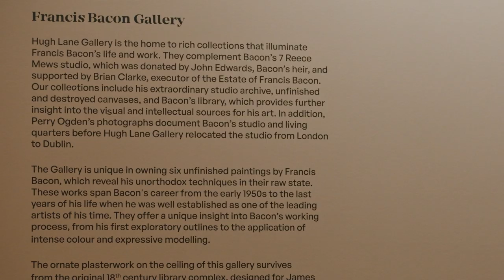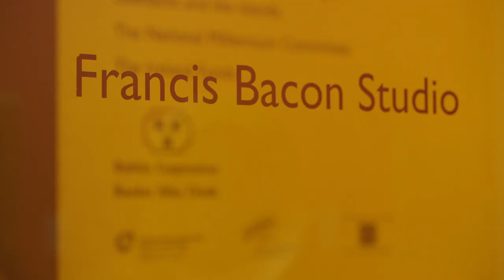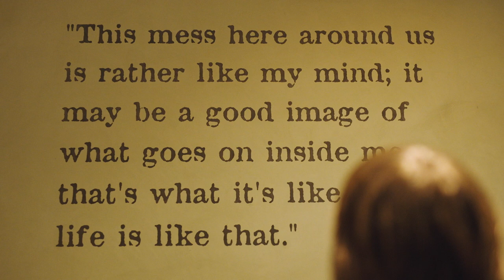Hugh Lane - Imeall 2022